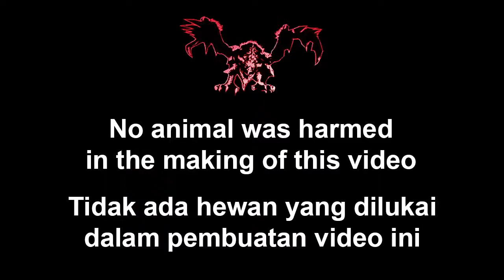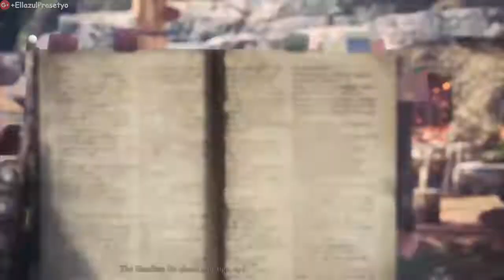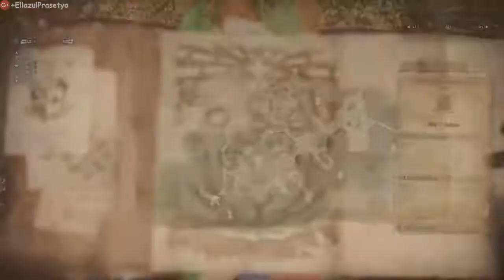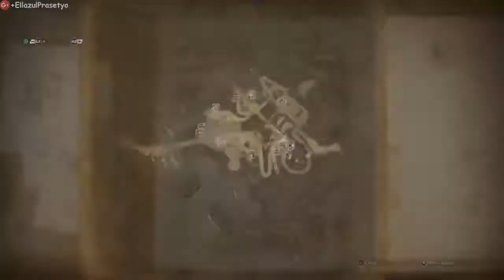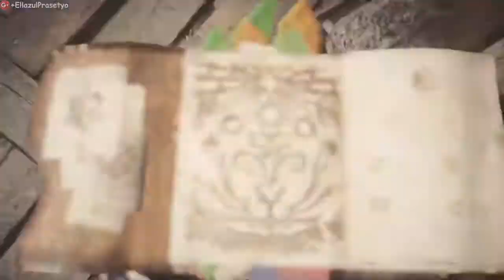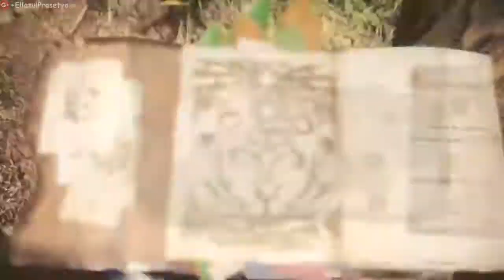Jangan lihat bokong ketika saya jalan #2 Monster Hunter World playthrough (no comentary)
Rekaman gameplay monster hunter wolrd ini mungkin akan menjadi serial panjang macam telenovela.

Buat teman2 yang merasa ada kejadian lucu, silakan tinggalkan timestamp pada komentar. Suatu saat kami akan merangkum kejadian2 tersebut pada satu video.

Jadi buat teman2. cukup doa kan kami sehat jasmani dan rohani, rejeki lancar dan halal serta umur yang barokah :) amin.